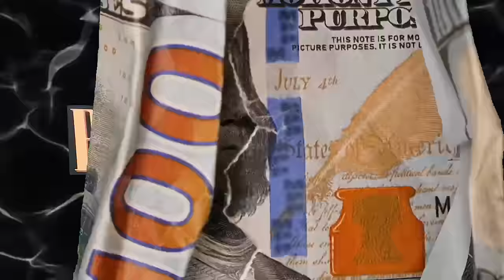I REPLACED HER??!!